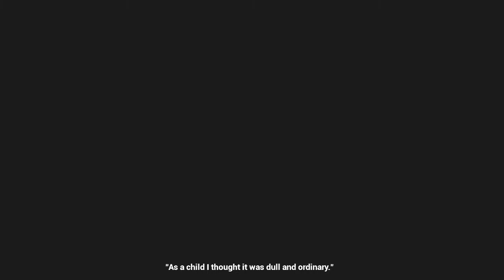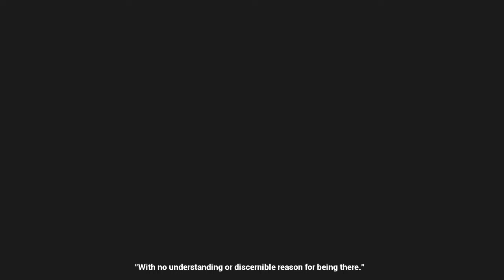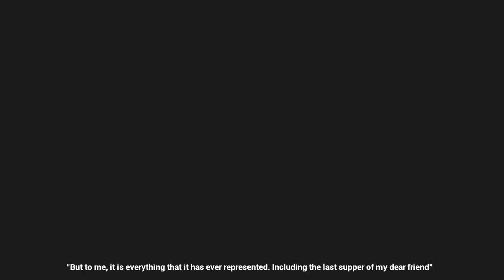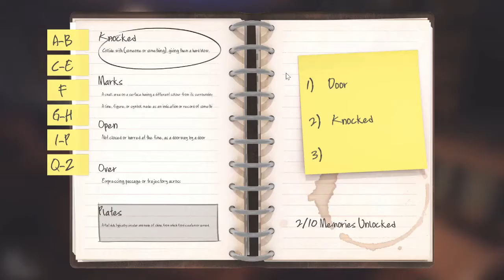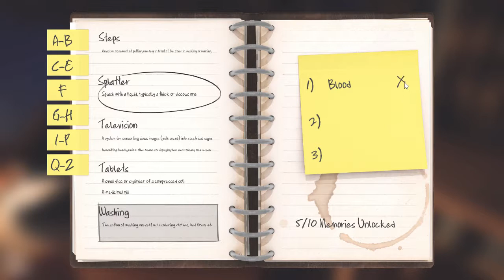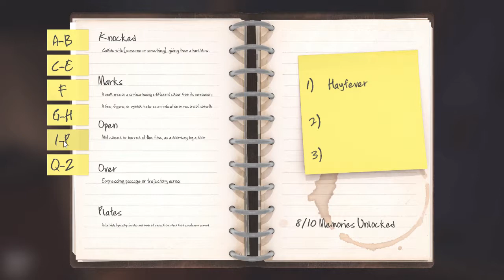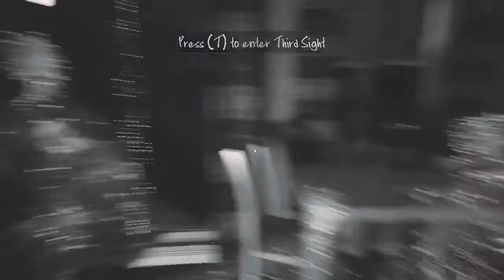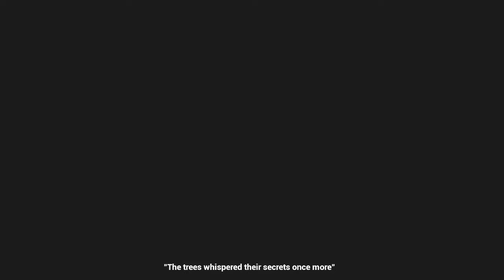Crescent Bay | Memory Whisperer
Free, demo(?) of a cool mystery game.